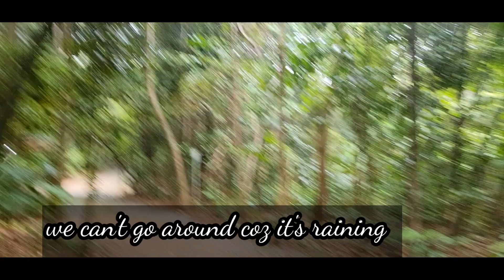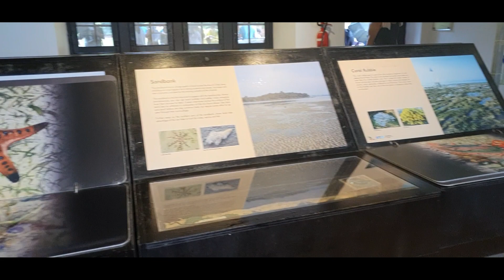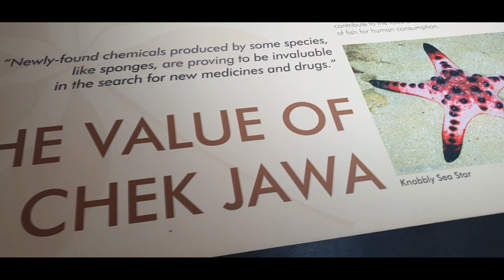Pulau Ubin Escapade part 2 /Travel/Adventure